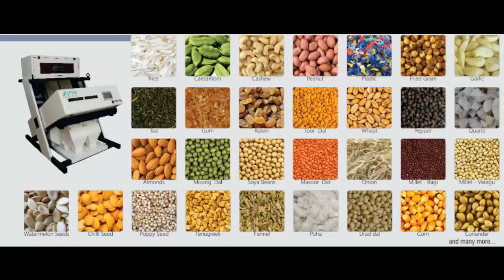Quartz Color Sorter Machine Color Sorter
Camera : Tri chromatic RGB(red,green.blue). Nikon Lens
Sensor : Toshiba brand CCD with 16200pixel
Core  (FPGA + DSP) Xilinx chip
Power supply : Mean well brand power supply
Touch screen : touch screen 7 inch 10 Inch
Wirless internet connect : Support
Remote control : Diagnosis, Debugging and software upgrading
LED source : High Luminance, Low power consumption,100k Hrs.
Valve : Festo Brand 50 billion times high-frequency ejectors
Valve ON/OFF response time  within 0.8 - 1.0 ms